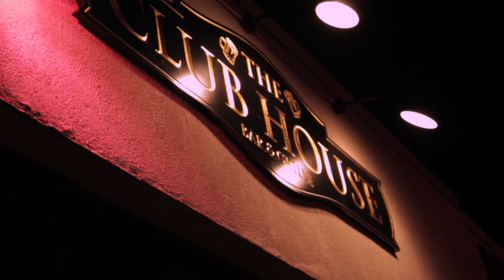DJ SELF INVASION LIVE AT CLUB HOUSE NEW CITY NY (ZONE845)